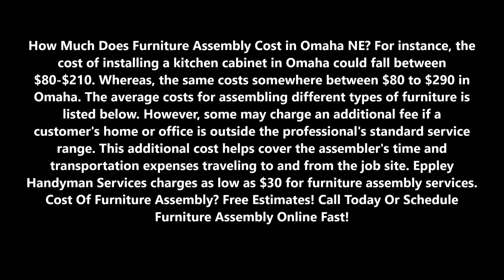Furniture Assembly Service Cost in Omaha NE - Eppley Handyman Services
How Much Does Furniture Assembly Cost in Omaha NE? For instance, the cost of installing a kitchen cabinet in Omaha could fall between $80-$210. Whereas, the same costs somewhere between $80 to $290 in Omaha. The average costs for assembling different types of furniture is listed below. However, some may charge an additional fee if a customer's home or office is outside the professional's standard service range. This additional cost helps cover the assembler's time and transportation expenses traveling to and from the job site. Eppley Handyman Services charges as low as $30 for furniture assembly services. Cost Of Furniture Assembly? Free Estimates! Call Today Or Schedule Furniture Assembly Online Fast!

FURNITURE ASSEMBLY PRICES

How Much Does Furniture Assembly Cost in Omaha NE?

Professional furniture assembly is available for homes and offices. Handymen and furniture specialists can be hired to assemble just one piece or multiple pieces of furniture. People most commonly hire pros to help assemble beds, desks, tables, chairs, bookshelves, entertainment centers, dressers, outdoor furniture and playground sets. Most professionals can get the job done regardless of the make and model and whether the instructions are available or not. Many furniture assemblers also offer pickup and delivery of furniture and disassembly services. Several factors affect the cost of services.

• Walmart Furniture Assembly Service
• Furniture Assembly in Omaha NE
• Ikea Furniture Assembly Service
• Office Furniture Assembly Service
• Target Furniture Assembly Service
• Furniture Assembly Service
• Furniture Assembly Service Omaha NE
• Amazon Furniture Assembly Service

LOCAL FURNITURE ASSEMBLY PRICES IN OMAHA, NE!

SERVICES:
• Handyman Services
• Painting
• Drywall Repair
• Doors and Windows Repair Replacement
• House Renovation
• Bathroom Remodeling
• Kitchen Remodeling
• Sink Installation
• Cabinet Installation
• Concrete / Masonry
• Junk Removal